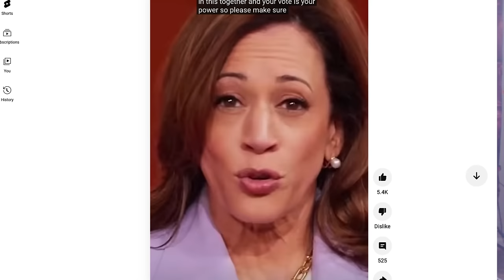🚨Gino Jennings Said This About Kamala Harris‼️MUST SEE